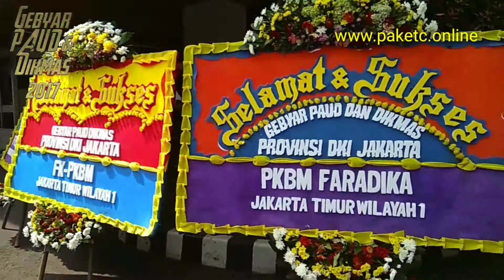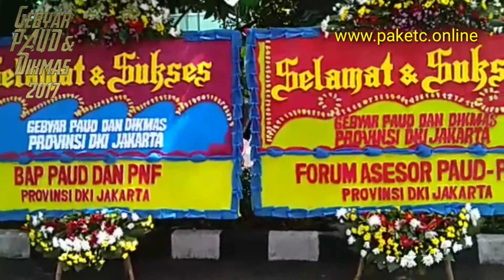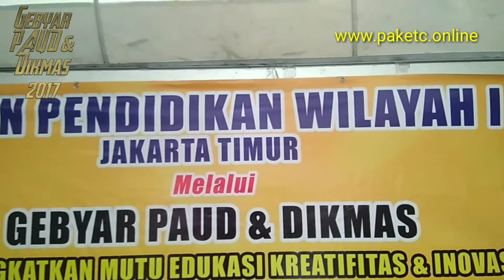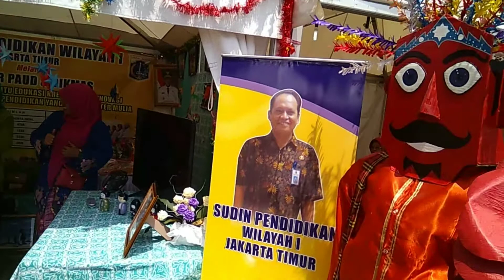Stop Press! Gebyar PAUD dan Dikmas Jaman Now